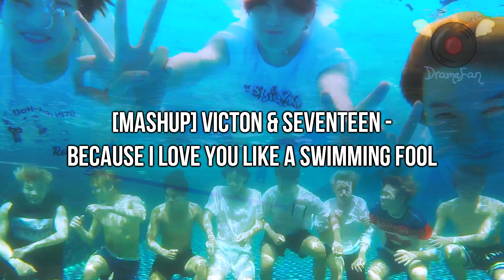[MASHUP] VICTON & SEVENTEEN - Because I Love You Like A Swimming Fool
I swear this is the last VICTON mashup for a while (I think lol)! Actually, there's something else planned, but that's for later lol...

Since I really liked their song "Because I Love You" from their new album, I've decided to do a mashup with it. And I just chose SEVENTEEN's "Swimming Fool" cuz I thought they would fit together. And the best is that I think both songs have the same key! :D Anyway, I hope you'll like this mashup even if it might be too loud cuz I have no official instrumentals for both songs...

P.S.: This mashup is better experienced while driving or listened on a beach (even tho we're almost winter here loool). Actually I'm just saying random thoughts lol bye.

Enjoy! :D